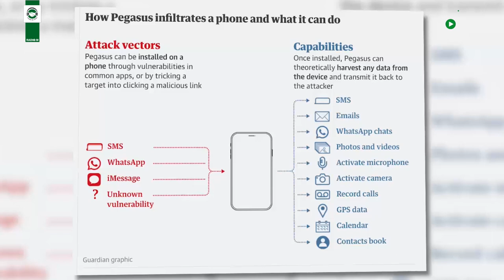IDD | Ali Kahlane | « Djezzy ? Le départ de VEON est une mauvaise nouvelle... »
L'invité du Direct | 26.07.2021 | « Djezzy ? Le départ de VEON est une mauvaise nouvelle et on n'a pas besoin de deux opérateurs publics ! »
Ihsane El Kadi reçoit M. Ali Kahlane, consultant en transformation numérique.
Une émission soutenue par Alliance Assurances.